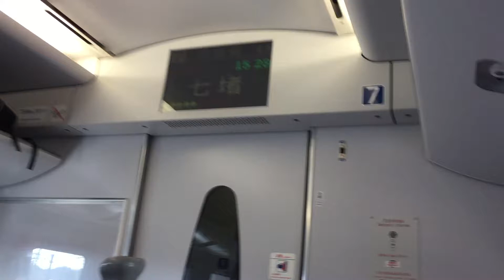台鐵130週年彩繪列車普悠瑪432次往台東七堵站